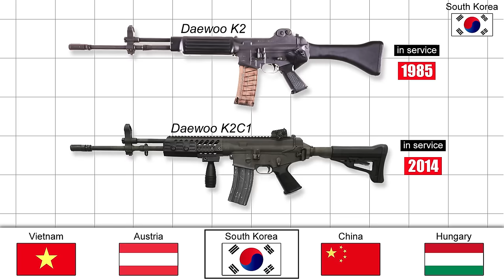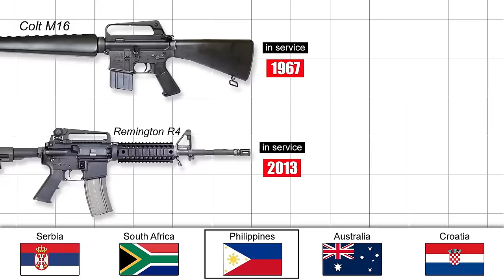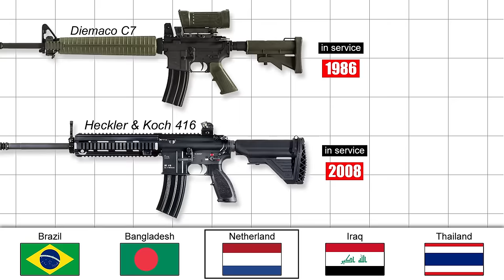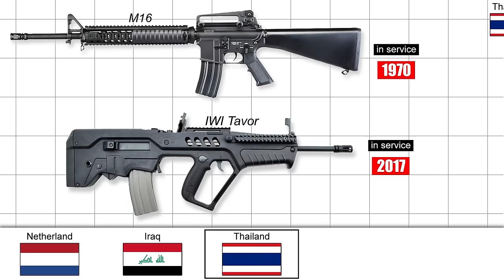Main Military Rifle Of Each Country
Watch the main military service rifles of different countries, Enjoy

If you found this video interesting, CHECK THIS OUT